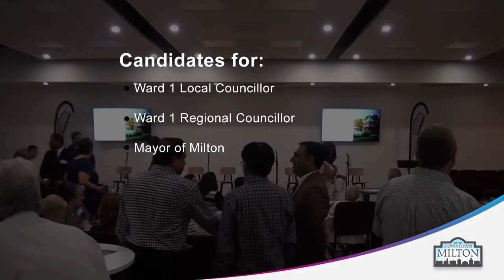Downtown Milton BIA Ward One All Candidates Meeting - Question Eight - Cannabis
The Downtown Milton Business Improvement Area Ward 1 All Candidates Meeting
The Moderator – Stacey Halliday of 101.3 MyFM
Wednesday, September 19, 2018, 7:30-9:00 p.m.

Question Eight: Given that we’re the youngest Town, with the average age being at 34 and the legalization of marijuana is coming into play right around the prime time of summer, What are each one of your individual thoughts on that and how do you think that is going to affect the Town of Milton given that Downtown Milton especially is one of the dense areas of the young population and what measures can we take in place to make sure that this legalization doesn’t spiral the safety in Milton downwards?

The Downtown Milton BIA has prepared a series of questions based on suggestions from BIA members, local groups, and residents. Each candidate was given 1min to answer. A sincere thank you to our candidates for joining us and making this meeting possible.

Candidates For Ward 1

Mayor Candidates:
Mayor Gord Krantz
Mian Amir Naeem
Wasim Ahmed

Regional Candidates:
Colin Best

Local Candidates:
Chris Jewell
Cindy Lunau
Kristina Tesser Derksen
Mahmood Chaudhry

We did receive regrets from two candidates for Regional Councillor – Hassu Bihari and Farroq Azam.

The Downtown Milton Business Improvement Area (DMBIA) celebrates and promotes all that is amazing about Downtown Milton, from it’s historical charm to community spirit. The DMBIA hosts a variety of events and promotions to showcase Downtown Milton’s local businesses. Your participation in these events generates awareness for your business and demonstrates your community involvement.